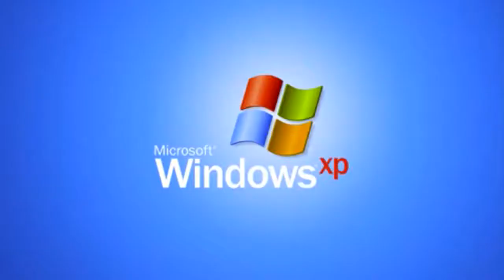Warum ich gestruggelt hatte 😟 | Pokémon Alpha Sapphire Randomized Nuzlocke #29 [ROM HACK]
POKÉMON ALPHA SAPPHIRE GERMAN/DEUTSCH #29
POKÉMON ALPHA SAPPHIRE PLAYTHROUGH/WALKTHROUGH
♦ LETS PLAY PKMN ORAS RANDOMIZER NUZLOCKE